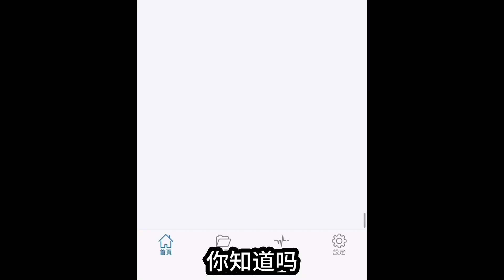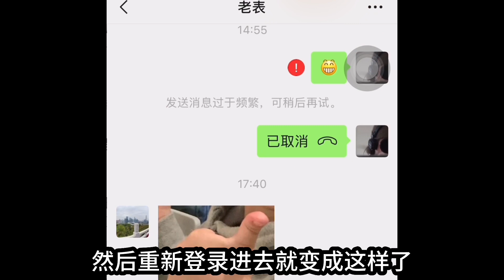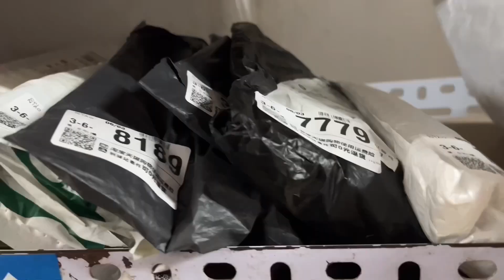蛋疼! 微信被三低人士舉報封號找日結更難搞, 先買個8元掛逼套餐和大神水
大家好，我是小馬哥，來自大陸農村的底層，分享大陸真實的生活和所見所聞……
失業三年2023年努力改變加油進步，感謝大家支持